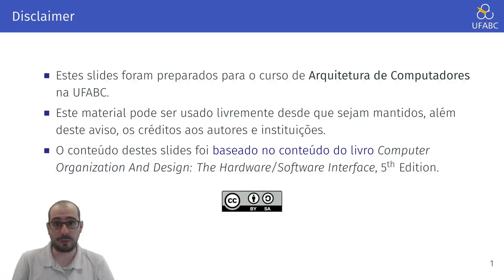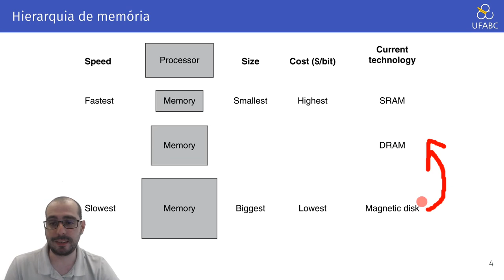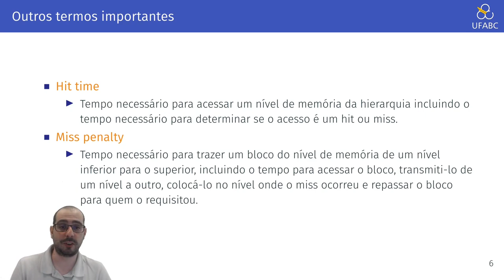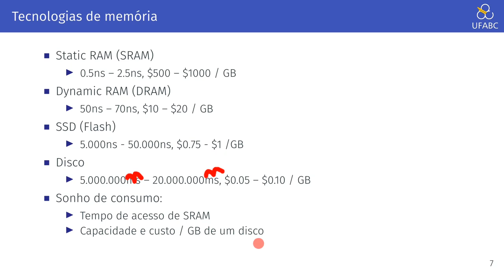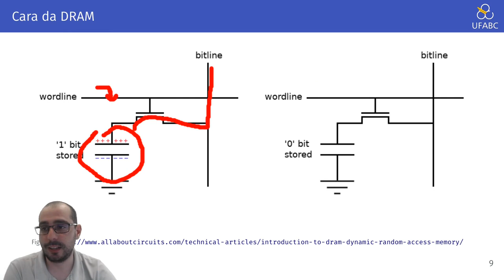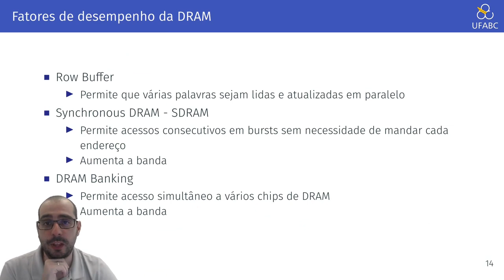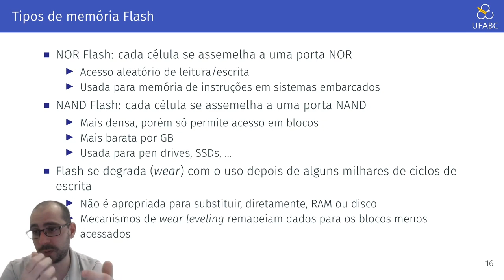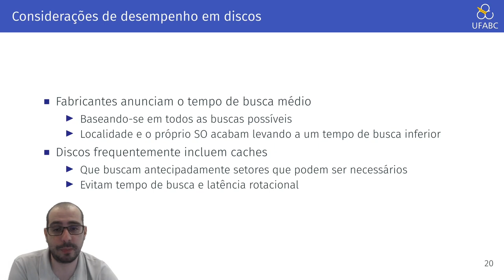5.1 - Arquitetura de Computadores - Hierarquia de memória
Neste vídeo descrevemos como a ideia de hierarquia pode ser usada para mascarar os tempos de acesso mais altos à memória principal e secundária.